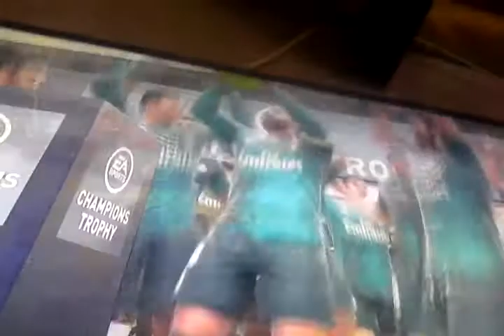Real Madrid campeón ( en el fifa18 )